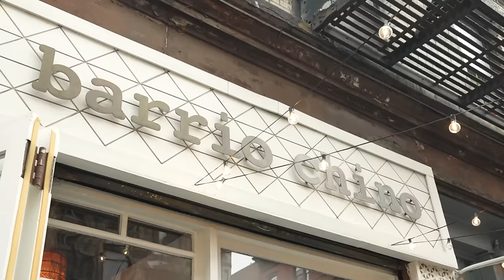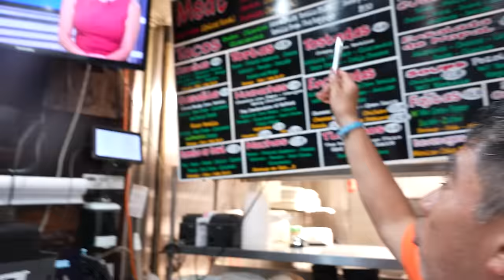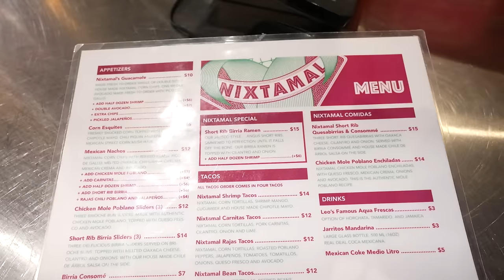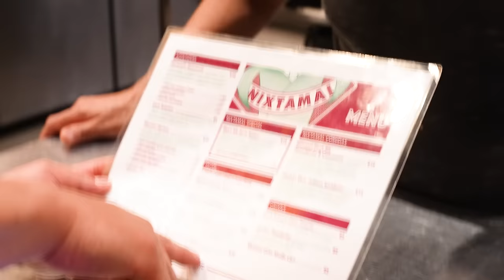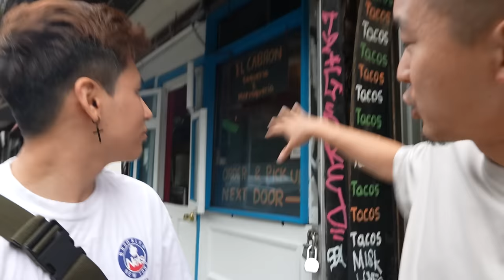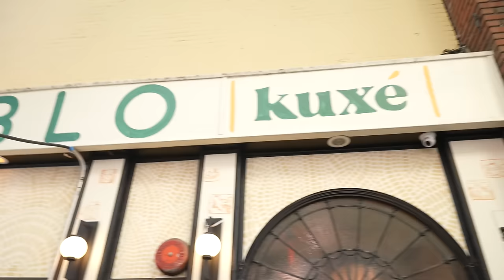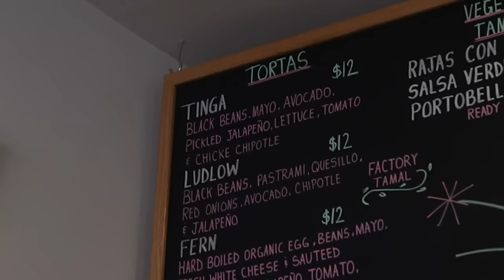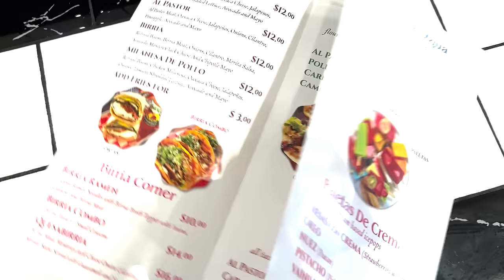Massive MEXICAN FOOD Tour In NEW YORK!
Follow us for more personal content!
▸ Joint
CAMERA //
EDITOR //